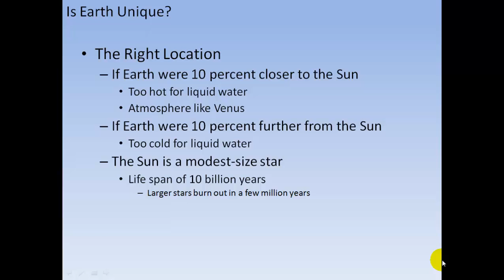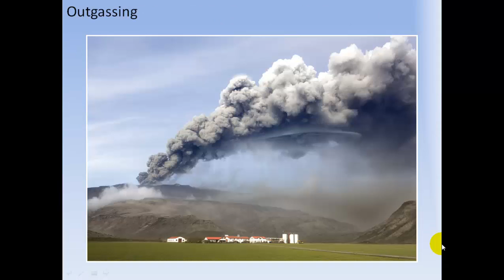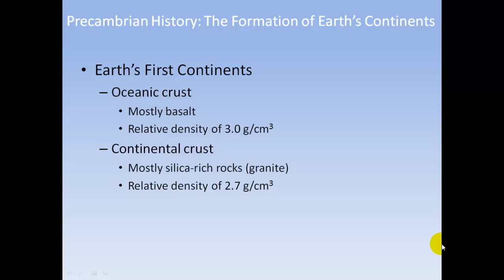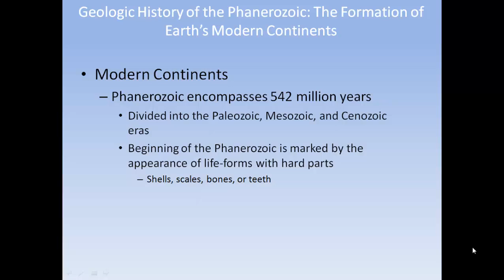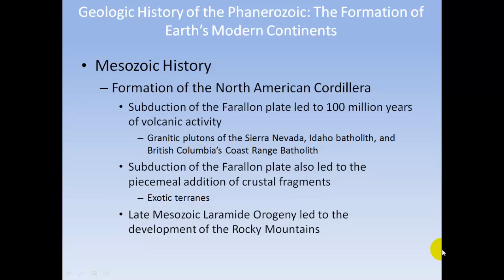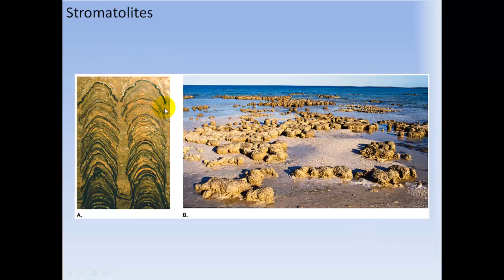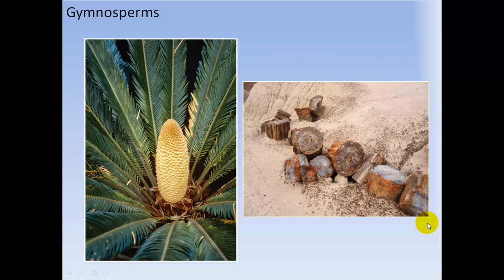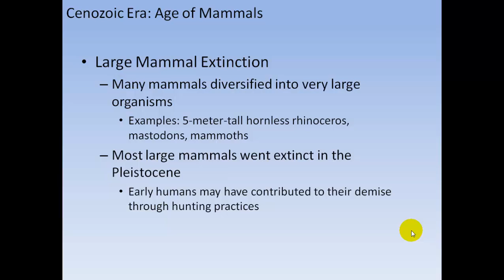GLY1000 Chapter 22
GLY 1000 Descriptive Geology Chapter 22